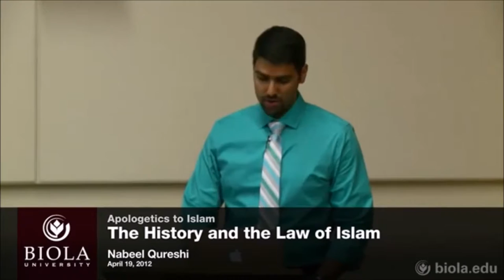History of Muhammad Dr. Nabeel Qureshi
Dr. Nabeel Qureshi gives us the history and information on the prophet Muhammad and Islam both objectively and subjectively from his own life lived as a devout Muslim until he accepted Jesus Christ.